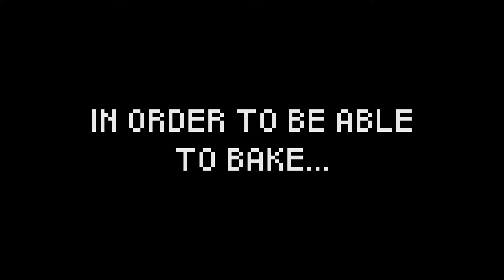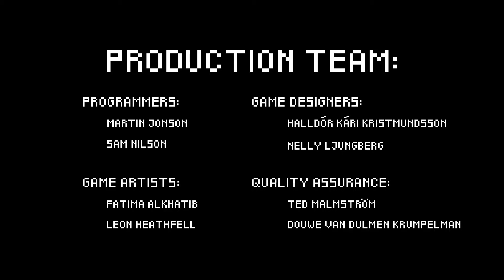FG21-FT GP1 - Extreme Cooking Adventure: Tower of Trial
Extreme Cooking adventure: Tower of Trial is a vertical platformer where you play as a little girl attempting to make her grandma a delicious snack, throughout the game you will be collecting ingredients while trying to avoid dangerous hazards that fill the tower. What snack you will be able to make at the end will depend on what you managed to bring with you to the top, where a mighty chef awaits you and will evaluate your cooking skills and score the dish you make.